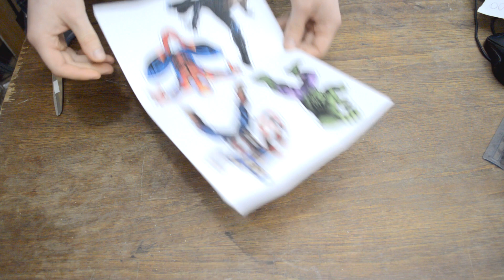Making Action Figures With Scroll Saw - Woodworking 02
Today I am going to show you how to create action figures using a scroll saw.